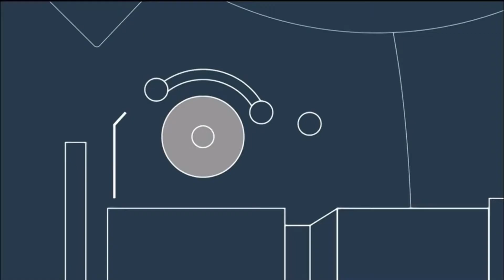Fast and Furious (2009) intro (Telemundo Version) 12/4/21